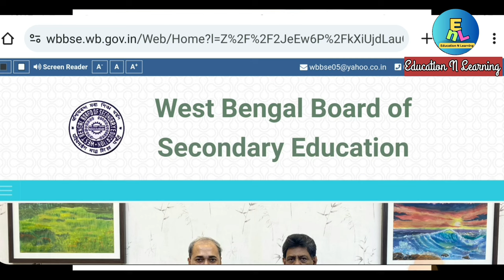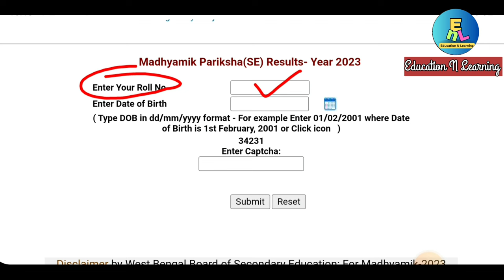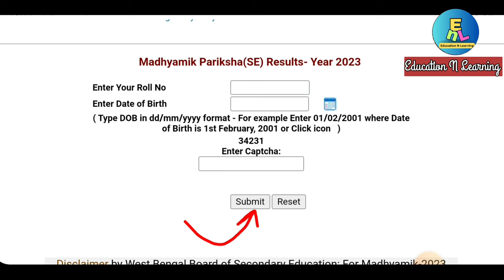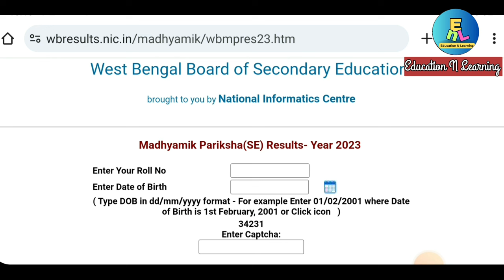মাধ্যমিক রেজাল্ট ২০২৪ | কবে প্রকাশিত হবে | জানা গেল দিন | মোবাইল ফোনে রেজাল্ট কিভাবে দেখা যাবে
মাধ্যমিক রেজাল্ট ২০২৪ | কবে প্রকাশিত হবে | কিভাবে ডাউনলোড করতে হবে | Download Madhyamik Result 2024
In this video I am discussing about update news regarding the result of Madhyamik examination 2024. When Madhyamik result published. How to know MP 2024 result by mobile?

Related Queries 👇
madhyamik examination result out
MP exam result 2024 when and where
couple of notification from wbbse and WBCHSE
recent notification of board and Council
West Bengal board and Council news today
Madhyamik examination result
when publish Madhyamik result 2024
Madhyamik examination 2024 result published
Madhyamik result published 2024
how to download Madhyamik result
how to get Madhyamik result
Madhyamik  result download process
how to download Madhyamik 2024 result
West Bengal board of secondary Education Madhyamik result
News Link